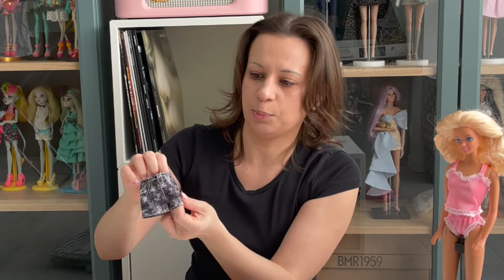Распаковка и обзор куклы Barbie Fun to Dress 1989 и Fashion Pack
Распаковка и обзор куклы Barbie Fun To Dress 1989 года и обзор Fashion Pack для кукол Барби. Примерка одежды на кукол с 4 разными типами тел.